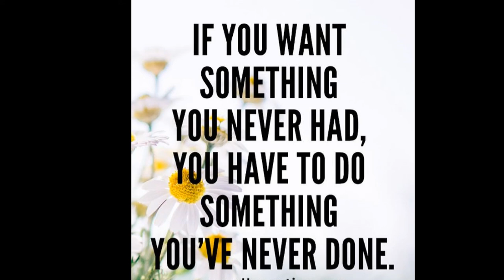MARTIAL LAW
MY COUSIN HAS A PET MONKEY THAT ROLLED UP ON ME. WE ALSO WENT THROUGH A CHECKPOINT IN MINDANAO